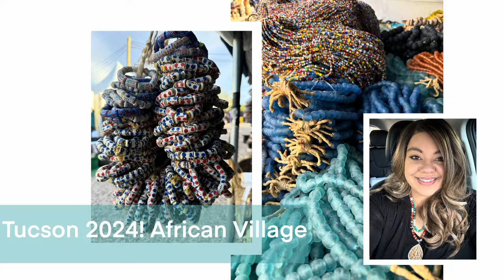Tucson 2024! African Art Village and Bead Haul!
African art village is my favorite Bead Show in Tucson! What was your favorite item from the video? Some of these awesome items will be making their way into my online beads store! Coming soon